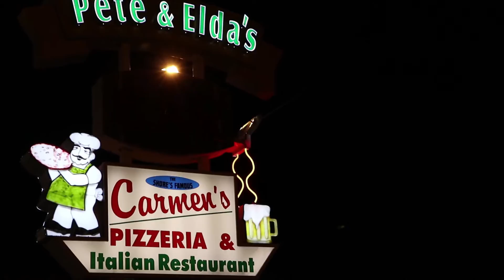THE DOUGH SHOW WEEKLY VLOG #3 - PIZZA CHALLENGE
This week I got a free shirt for eating an entire pizza, I got yelled at for running on a treadmill and I filmed a Tim and Eric inspired infomercial.